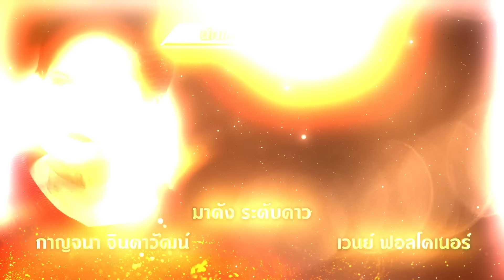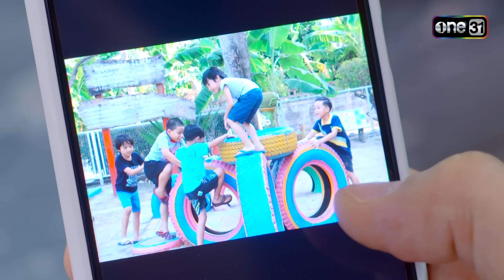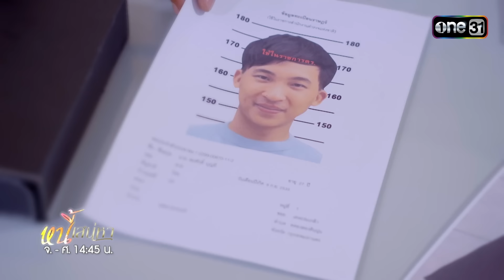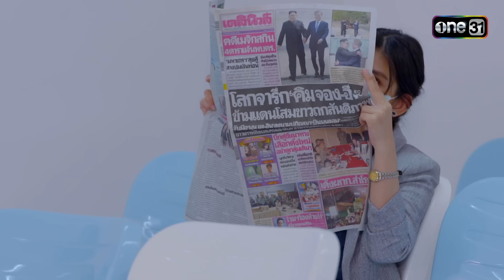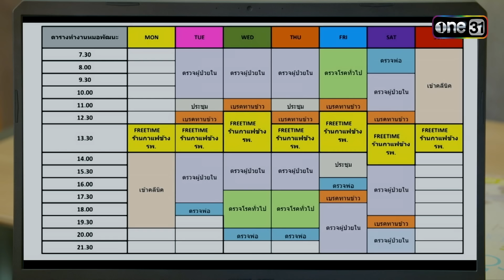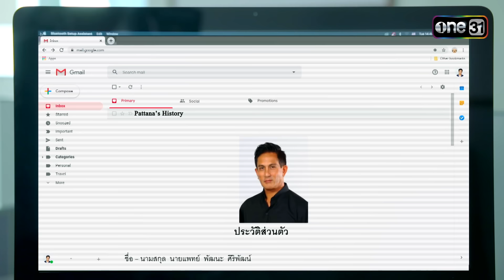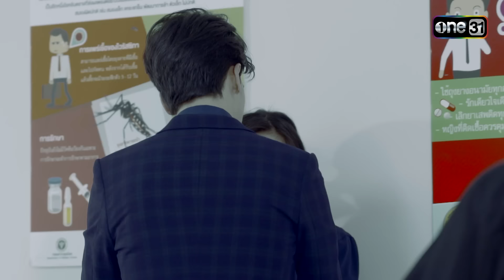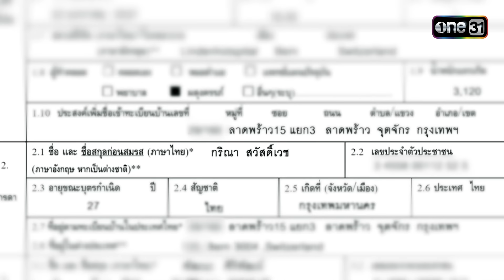หนี้เสน่หา | EP.12 (FULL EP) | 26 ม.ค. 67 | one31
ละคร หนี้เสน่หา การพิสูจน์ความจริง และการกลับมาเพื่อทวงทุกอย่าง
เรื่องราวของสาวโรงงานที่พลัดพราก จนได้เจอกับพ่อตัวจริง และพบว่า
เธอคือทายาทมหาเศรษฐีหมื่นล้าน เธอจึงกลับมาเพื่อทวงคืนทุกอย่าง
แต่การกลับมาในตระกูลครั้งนี้ เป็นภารกิจที่ไม่ง่ายเลย
เพราะต้องเผชิญกับทั้ง แม่เลี้ยงใจร้าย และ ลูกชายของแม่เลี้ยง
ผู้เป็นทายาทหมื่นล้านคนปัจจุบัน กับธุรกิจหมื่นล้านที่พวกเขาสร้างมากับ
มือ! การแย่งชิงอำนาจที่มีความรักเป็นเดิมพันนี้

นุส นุสบา ,หนูนา หนึ่งธิดา ,พีท ทองเจือ ,ต้อม พลวัฒน์ ,ลิลลี่ ภัณฑิลา ,เต๋า สโรชา
,ไอซ์ พาริส